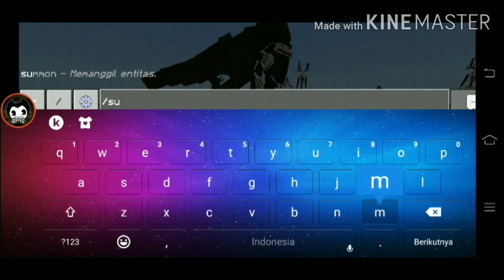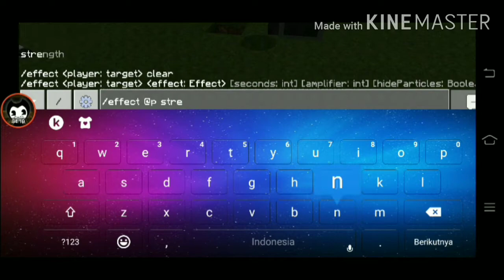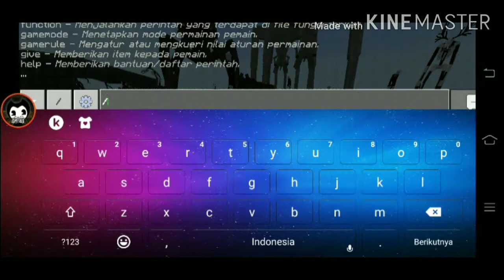Showcase mod humanoit creepypasta